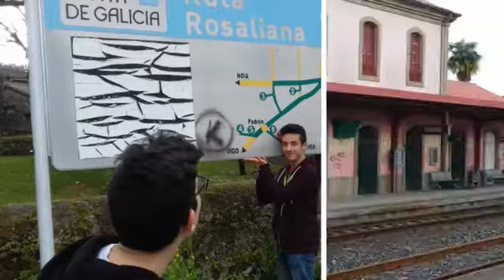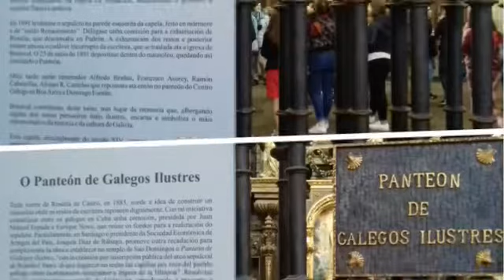Viaje de estudios a Padrón y Santiago de Compostela